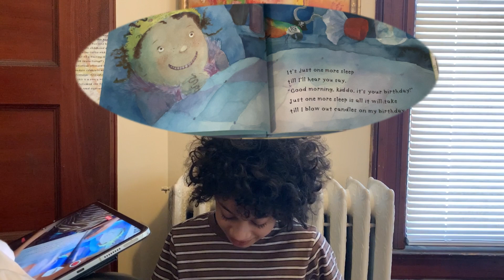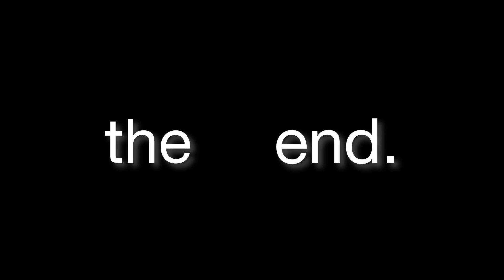Just One More Sleep! | Reading With Ravi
Reading with Ravi is back!